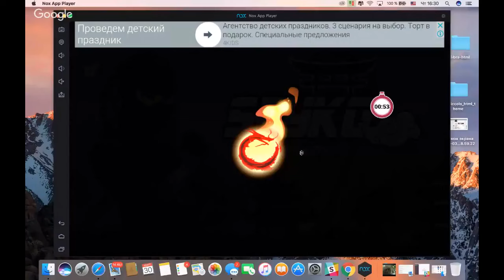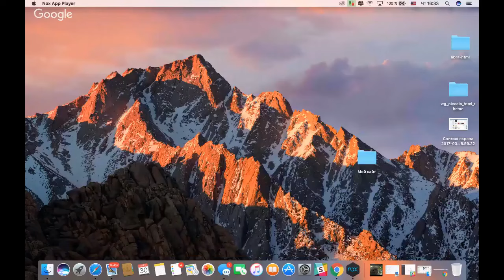🎩 Вангуем: Когда СКАМ мерлим нетворк? Кто ЗАРАБОТАЕТ в Merlim Network? Ситхи в сетевом маркетинге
- регистрируйтесь в мерлим нетворк в мою первую линию

Откровенный Разговор на темы:
🔴1. Сколько осталось Мерлиму
🔵2. Кто в профите
🎾3. "Пророки" в сетевом
🔥4. Как стать миллионером

Эдуард Затулывитер
На связи 24/7!